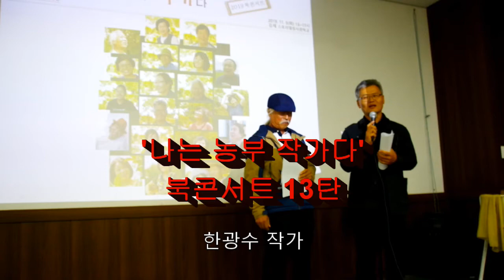191105 나는농부작가다 북콘서트 13탄 한광수 작가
머리글

 지리산에서 백발이 성성한 도인과의 만남이 또 다른 운명으로 다가왔다.
갖은 고난을 겪으며 열심히 살아온 결과 다소 넉넉한 삶을 이룰 수 있었다.
덕분에 육신은 이곳저곳에서 소리를 질러대고 공허한 영혼은 방황하고 있을 때였다. 소설 같은 만남은 갈등을 겪고 있던 마음에 방향을 바꿔 놓기에 충분한 일이었다.

 지리산을 드나들기 2년여 만에 서울 살이 피난처를 지리산 자락으로 옮겼다.
복잡한 도시를 떠난 시골에서 삶은 활력소가 되었다. 새로운 정신세계를 접하는 호기심으로 가득 찬 하루하루가 지나갔다.

 정신세계를 추구하는 도인의 삶과 물질을 무시할 수 없는 농부 사이에 끼인 어정쩡한 삶이었다. 영혼과 육신을 오가며 만족하지 못하는 보통사람의 방황하는 모습을 담아보고자 한다.

또 다른 선택

  “순간의 선택이 십년을 좌우한다.”
칠십 년대 중반 어느 가전회사 광고문구가 생각난다.
한 번 선택을 잘못하면 물건도 수명이 다할 때까지 속을 썩인다.
매 순간을 선택해야 하는 우리 삶은 그래서 쉽지 않다.
결정의 순간순간이 스트레스로 다가온다.
 17년 전 선택으로 오늘의 나는 지리산 기슭에 보금자리를 마련하여 살고 있다. 드문드문하던 새치도 이제는 새하얗게 변해버린 백발이 지난 세월을 말해준다.

 “에취!”
재채기하다 그 자리에서 푹 주저 않고 말았다.
이제 갓 말을 배운 딸아이 손에 이끌려 동네 구멍가게에서 음료수를 사다가 벌어진 일이었다. 젊어서 허리 때문에 고생을 한 뒤로 가끔씩 무리하면 발생하는 고질병이 돼 버렸다.

‘사람은 흘러가는 세월 속에 인간의 굴레를 쓰고 자신의 역사를 써 나간다.’
대부분 자기를 주장하지만, 주위의 시선을 의식하여 내가 진정 좋아하는 것을 선뜻 결정하기가 쉽지 않다. 환경에 떠밀려 판단을 하기 때문에 행하는 과정에 진정한 즐거움을 느끼지 못한다.
 잘살기 위한 욕구를 충족시키기 급급해서 내려야 했던 지나간 선택의 순간들을 돌이켜본다. 경제적 안정은 이루었지만 잃어버린 건강과 피폐해진 영혼,
“나는 누구인가?”를 반문해본다.

 “앗 차가워”
칠흑같이 어두운 밤 자정 지리산 계곡물에 한발 들여 놓다 빼고 말았다.
들락날락 반복하다 힘들게 첫 수련을 끝낼 수 있었다.
어렵게 시작한 수련이지만 지긋지긋한 통증이 가시는 신비한 경험이었다.
지리산 계곡물을 이용한 냉수수련법은 심신을 강건하게 하는 특이한 수련법이었다. 평생 힘들게 한 건강을 독특한 수련으로 해결할 수 있다는 자신감이 생겼다.  소설에 나올법한 백발이 성성한 도인과 만남은 또 다른 운명으로 다가왔다. 우연한 만남이 필연이 되어 스승님으로 모시게 되었다.

 지리산 정기를 듬뿍 받아 내린 고리봉 아래 민박집으로 첫 번째 서울 살이 피난처를 정했다. 주말이면 물 수련 동호회 회원들이 북적거린다.
 한여름엔 시원하다며 좋아하던 사람들도 가을이 깊어가며 조금씩 줄어들었다. 계곡 물에 벗은 몸을 3~40분씩 맡긴다는 게 그리 호락호락한 일이 아니었다. 차가운 물속에서 따뜻함과 차가운 기운을  반복하며 인고의 시간을 보낸다.
 “그만 나오세요.”
길게만 느껴지던 시간, 듣던 중 반가운 소리였다.
 “휴우~”
물속에 있을 때보다 밖으로 나와서 더 떨린다. 사시나무 떨 듯 떨다보면,
“내가 이 짓을 왜 하지?”.
 “와 이런 짓을 하능교?”
 투박한 경상도 사내 목소리가 귓전을 울린다.
  “따뜻한 물 한잔 드세요”
 쪼르륵 목구멍을 타고 위장을 지나 전신으로 온기가 퍼져나간다. 흠뻑 땀 흘리고 먹는 물과는 또 다른 맛이다.
묘한 마력에 빠져 귀촌을 결심하게 해준 냉수수련법이다.

 사람들이 모여드는 주말에는 시끌벅적, 왁자지껄 정신이 없었다.
스승님을 찾아 저마다의 사연을 안고 자문을 구하는데 옆에서 보기에 참으로 신통하다. 각양각색인 사람들의 애로사항을 단박에 지적해준다. 짜고 치는 고스톱 아니냐고 할 정도로 귀신같이 맞춘다고 신기해한다. 젊어서부터 평생을 연구해 왔다는 스승님이다. 삶이 힘들어 찾아오는 다양한 사람들을 통해 지금까지 경험해 보지 못한 또 다른 삶을 보면서, 사는 것이 쉽지 않음을 느끼게 되었다.

 밤새 소리 없이 내린 눈이 한 자나 쌓였다.
켜켜이 쌓인 눈이 떡시루 엎어 놓은 듯 소나무 가지에 위태롭게 달려있다. 지리산을 실감 나게 할 만큼 많은 눈이 내렸다. 나는 눈 치우는 가래로, 아내는 빗자루를 들고 쌓인 눈을 치우기 시작했다. 눈이 많이 내리던 어린 시절을 떠올리며 장난기가 발동한다.
슬며시 다가가 옷 속에 눈을 한줌 집어넣었다.
 “앗 차가워”
약이 오른 아내가 반격을 해온다. 눈사람도 만들어 굴려본다.
오랜만에 웃고 즐기며 동심으로 돌아가 눈을 치우다보니 어느새 해가 중천에 솟았다.

 “계시우?”
부르는 소리에 창문을 열고 보니 두툼한 점퍼에 중무장한 중년 사내가 무거운 가방을 둘러메고 서 있었다.
 “웬일이시우?”
이 추운 날, 눈 속을 뚫고 온 사내를 뜨악한 눈으로 쳐다본다. 점심때가 한 참 지났는데 끼니를 청한다. 따뜻한 보리차 한 잔으로 언 몸을 녹이는 사이, 아내가 따끈한 콩나물국에 한 상 뚝딱 차려 나온다. 허겁지겁 밥 두 공기에 숭늉까지 한 사발 비우고 나서
 “어, 이제야 살겠네.”
어지간히 시장했던 모양이다.
 “이 눈 속에 웬일이세요?”
아내가 궁금했던지 묻는다. 자신은 사진작가인데 설경을 찍으러 왔단다. 길 따라 아름다운 경관에 취해 촬영하며 오다 보니 허벅지까지 쌓인 눈에 죽을 고생을 했다며 연신 고맙다고 인사한다.

 구룡계곡 상류에 옹기종기 모여 있는 자그만 마을은 겨울이면 한적하기 그지없었다. 눈코 뜰 새 없이 바쁘게 돌아가던 도시생활, 일상에서 벗어나 시간이 멈춰버린 것 같았다. 갑작스런 변화에 갑갑할 때도 있었지만 잃어버린 나를 돌아볼 수 있는 좋은 기회였다